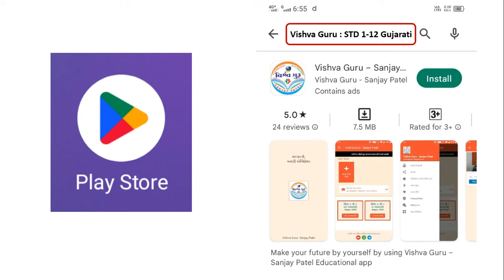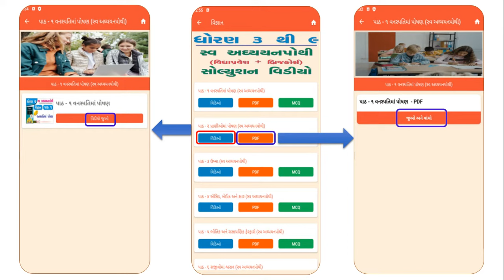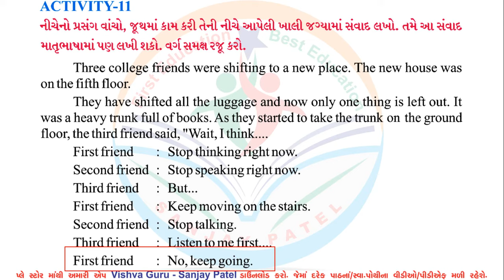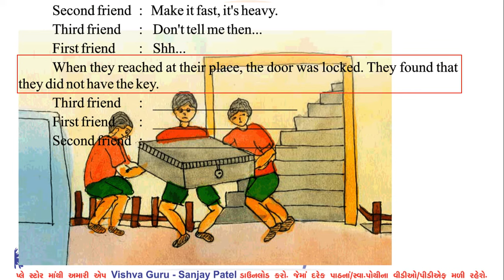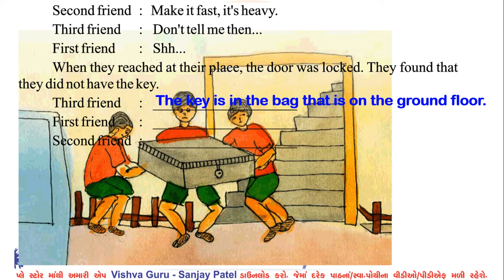std 6 english sem 1 unit 4 activity 11 - std 6 english unit 4 activity 11 - dhoran 6 angreji unit 4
std 6 english watch your watch
watch your watch std 6 activity 11
dhoran 6 angreji unit 4 activity 11
std 6 english unit 4 activity 11
std 6 angreji unit 4 activity 11
dhoran 6 english unit 4 activity 11
dhoran 6 english unit 4 sem 1
dhoran 6 vishay angreji paath 4
dhoran 6 angreji part 4 activity 11
std 6 english chapter 4 question answer
std 6 english ch 4 sem 1 activity 11
dhoran 6 vishay angreji activity 11
class 6 english chapter 4 question answer
std 6 vishay english unit 4 activity 11
standard 6 english chapter 4
standard 6 english chapter 4 question answer
standard 6 english chapter 4 activities
std 6 english chapter 4 sem 1
std 6 english swadhyay unit 4
std 6 english swadhyay unit 4 activity 11
english std 6 sem 1 unit 4
english std 6 unit 4 swadhyay pothi
english std 6 unit 4 activity 1 sem 1
standard 6 angreji unit 4
standard 6 english chapter 4 activity 11
std 6 english unit 4 activity 11 sem 1
dhoran 6 angreji unit 4 activity 7
dhoran 6 angreji unit 4 activity 8
dhoran 6 angreji unit 4 activity 9
dhoran 6 angreji unit 4 activity 10
dhoran 6 english unit 4 activity 7 sem 1
dhoran 6 english unit 4 activity 8 sem 1
dhoran 6 english unit 4 activity 9 sem 1
dhoran 6 english unit 4 activity 10 sem 1
dhoran 6 english unit 4 activity 11 sem 1
dhoran 6 vishay angreji unit 4 activity 7
dhoran 6 vishay angreji unit 4 activity 8
dhoran 6 vishay angreji unit 4 activity 9
dhoran 6 vishay angreji unit 4 activity 10
dhoran 6 vishay angreji unit 4 activity 11
english std 6 sem 1 unit 4 activity 6
english std 6 sem 1 unit 4 activity 7
english std 6 sem 1 unit 4 activity 8
english std 6 sem 1 unit 4 activity 9
english std 6 sem 1 unit 4 activity 10
english std 6 sem 1 unit 4 activity 11
std 6 english chapter 4 activity 7 sem 1
std 6 english chapter 4 activity 8 sem 1
std 6 english chapter 4 activity 9 sem 1
std 6 english chapter 4 activity 10 sem 1
std 6 english chapter 4 activity 11 sem 1
ધોરણ 6 અંગ્રેજી પાઠ 4 activity 6
ધોરણ 6 અંગ્રેજી પાઠ 4 activity 7
ધોરણ 6 અંગ્રેજી પાઠ 4 activity 8
ધોરણ 6 અંગ્રેજી પાઠ 4 activity 9
ધોરણ 6 અંગ્રેજી પાઠ 4 activity 10
ધોરણ 6 અંગ્રેજી પાઠ 4 activity 11
english dhoran 6 unit 4 activity 7
english dhoran 6 unit 4 activity 8
english dhoran 6 unit 4 activity 9
english dhoran 6 unit 4 activity 10
english dhoran 6 unit 4 activity 11